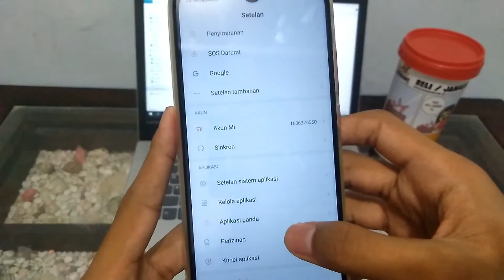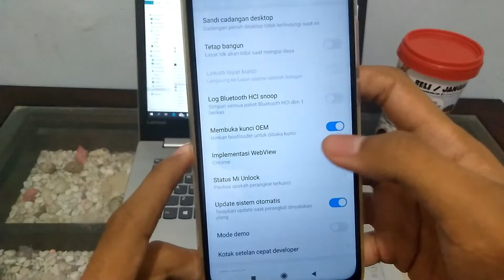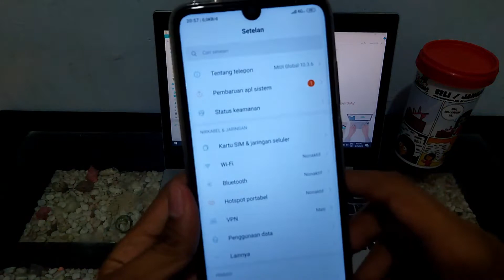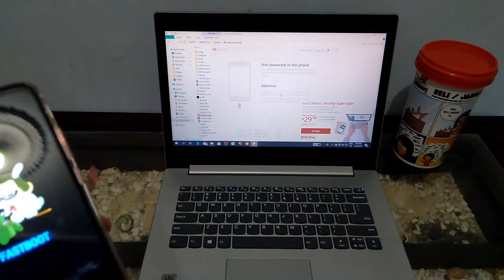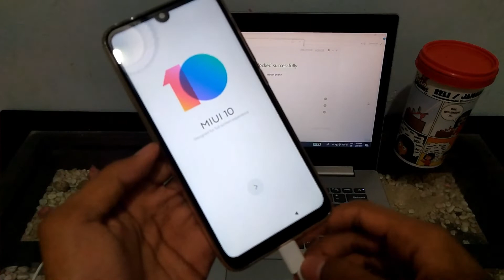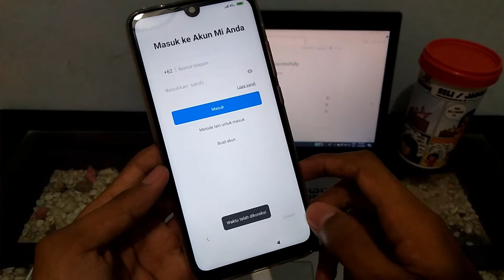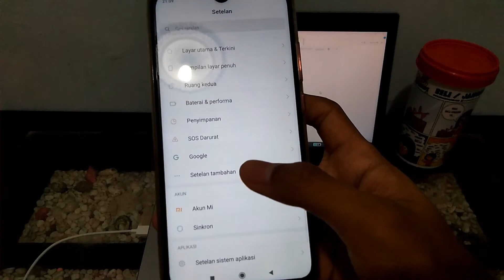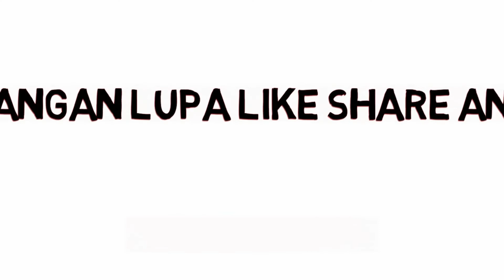Unlock bootloader redmi note 7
UNLOCK BOOTLOADER (UBL) Redmi note 7/Pro Adalah salah satu langkah yg di ambil untuk sebuah kode yg harus di eksekusi sebelum sistem operasi (OS) mulai berjalan di device kita dan tutorial ini berlaku juga untuk semua smartphone besutan dari xiaomi dengan berbagai type,seperti redmi 3/Pro,redmi note 5,redmi note4,redmi note 6/Pro dan seterusnya atau dengan kata lain berlaku juga di semua hp xiaomi...

Jika sudah punya tidak usah download

Subtitle/cc: Bahasa Indonesia dan Inggris